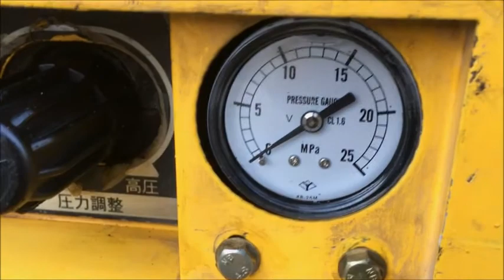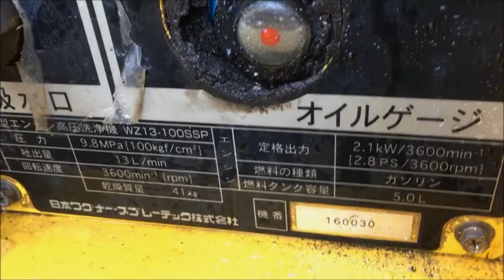ワグナー 水圧 9.8Mpa 吐水量 13L/min 防音型 エンジン 高圧洗浄機 WZ13-100SSP 使ってみました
関連動画
SEIWA    圧力 150Kgf/c㎡吐水量 15L/min   エンジン 高圧洗浄機 ジェットクリーン JC-150GL　実際に使ってみました